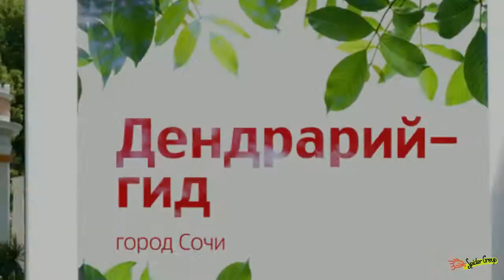Мобильное приложение "Дендрарий гид"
Мобильное приложение с дополненной реальностью для сочинского Дендрария разработано по заказу ОАО «МТС» (макрорегион «Юг»)
С помощью приложения можно совершить самостоятельную виртуальную экскурсию по Дендрарию. А технология дополненной реальности позволяет "увидеть" в парке виртуальных животных - тигра, панду, жирафа и даже сфотографироваться с ними.